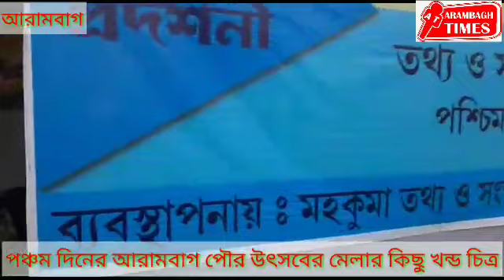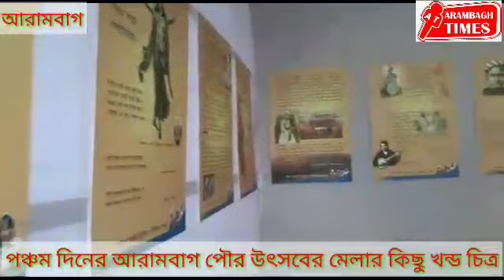পঞ্চম দিনের আরামবাগ পৌর উৎসবের মেলার কিছু খন্ড চিত্র।